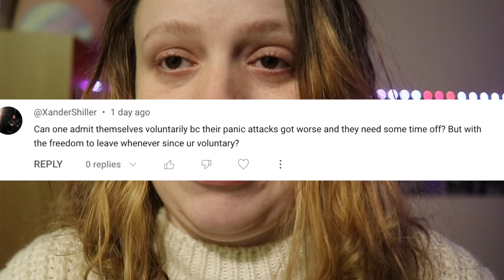Psych wards aren't a break